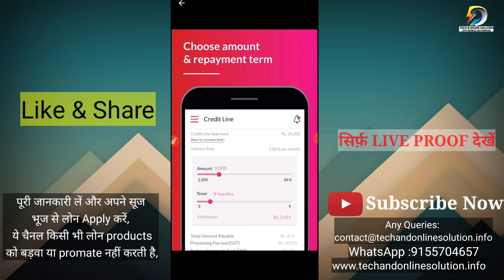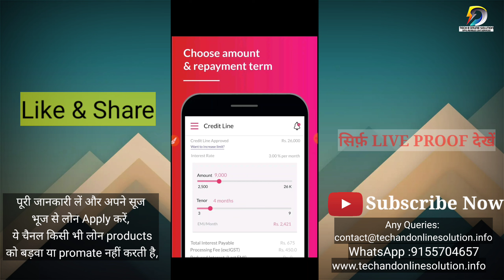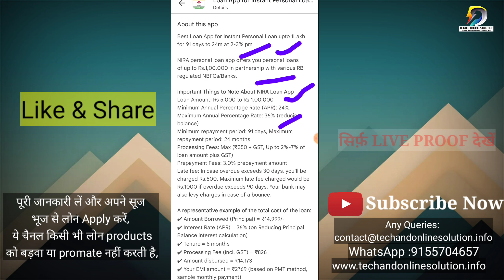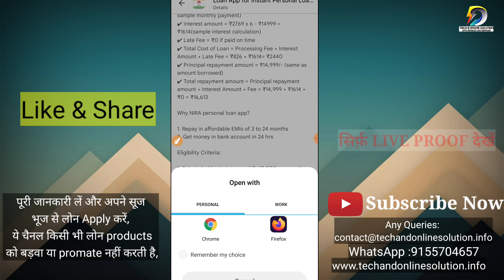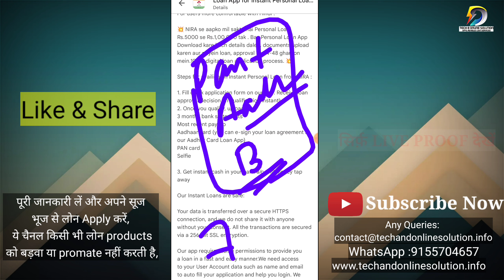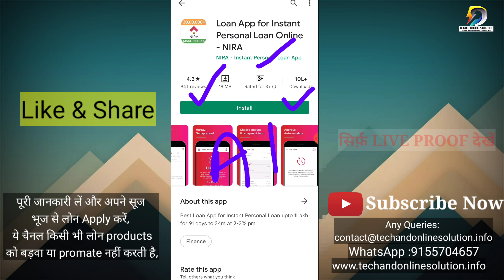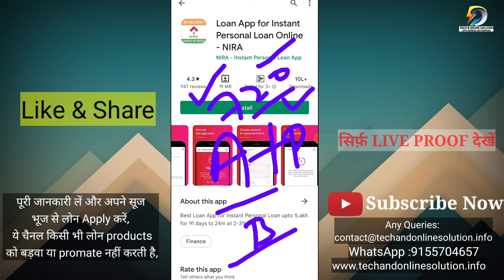Nira: Personal Loan Without Documents | RBI Approved NBFC | Instant Loan App Without Salary Slip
Aaj Apko batayenge Nira Loan  App ke bare me, kaise kam karti hai, aur  loan kaise le skte hai, kaise liye apply kiya jata hai , es App ke bare aur Credit loan kaise lee skte hai  Instant App ke bare me bataynge  kya hai ,kaise kam karti hai ye aap es Video me janege, kaise loan  Apply Online karenge sab kuch es video me dekhiye its Working Loan App Review,